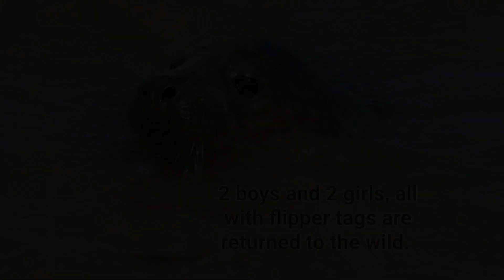Seal pups go back to the wild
Four grey seal pups that we have  nursed back to health are finally released after months of rehabilitation.